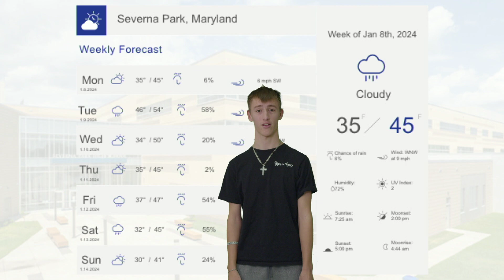1/8/23 SPTV Morning Announcement